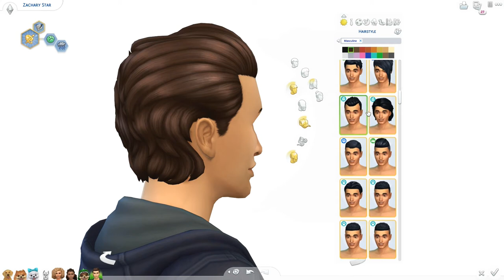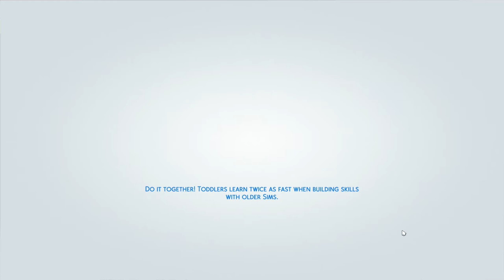SAINT-ANNE CHRISTMAS SPECIAL! | The Sims 4: 100 Baby Challenge (Ep. 65)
Hey YouTube, welcome back to the 100 Baby Challenge! It has been a looongggg time...! Just as a heads up, this episode was recorded BEFORE I went to Uni and has been sitting on my hard drive for a while. I always meant to edit and upload it before leaving back in September but never had the time, therefore I thought it would make a great holiday gift to end the decade with. I've certainly missed making these, and seeing all your lovely comments. I promise my channel isn't dead, just on hiatus, and there's more to come 💜

Fyi, there may be more prerecorded videos in the weeks to come!

🎵Origin ID: LucasCentauri